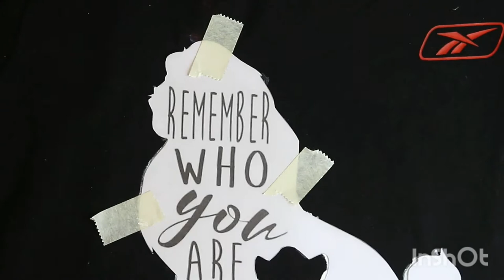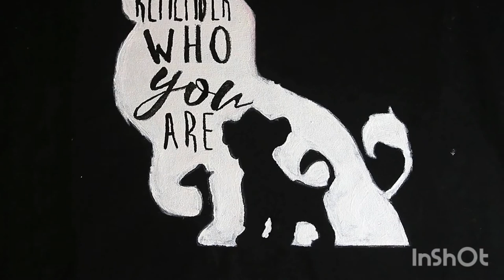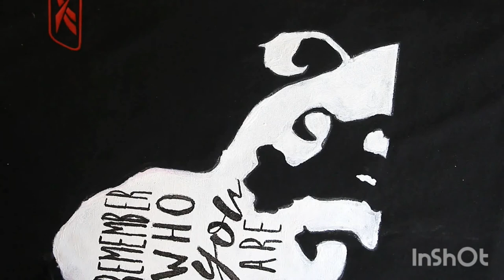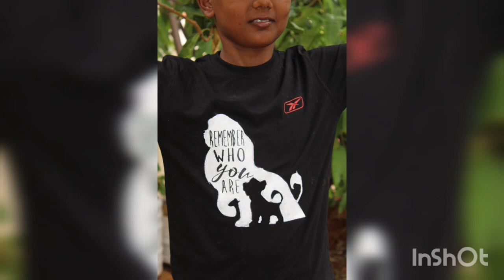Stencil making and fabric painting